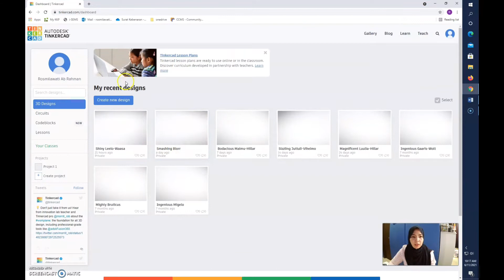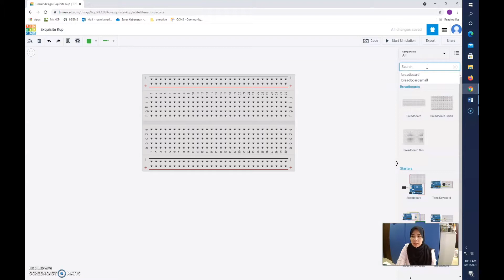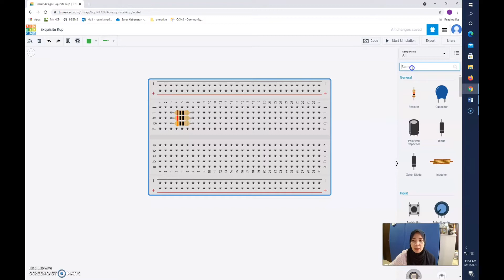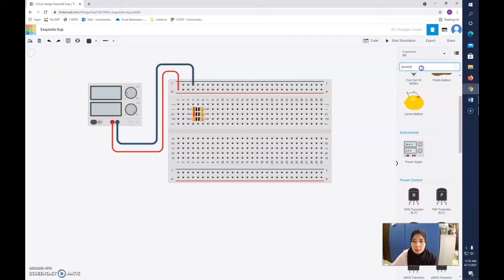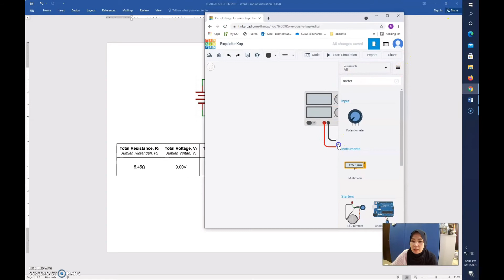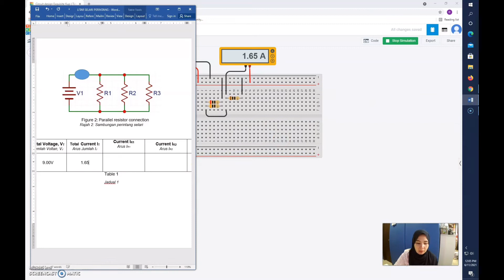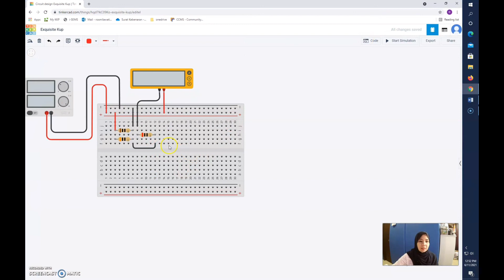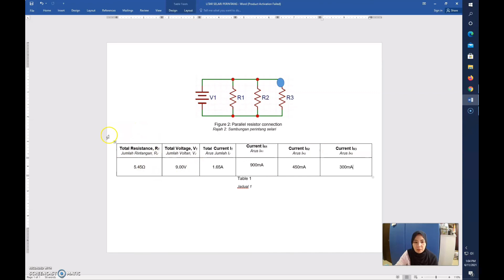TUTORIAL THINKERCAD: Cara mengukur rintangan jumlah, voltan dan arus litar selari